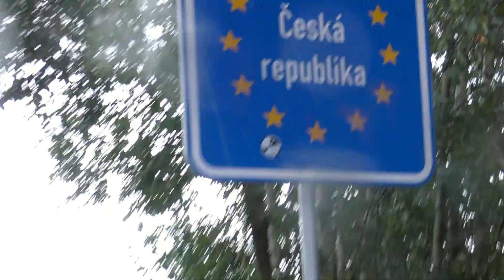Jakubská pouť 2023 / Jacobimarkt Neugersdorf 2023 - ATRAKCE (ATTRACTION) MELODIE STAR (OFF-RIDE)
Vítejte u letošního pátého zahraničního pouťového speciálu. Každý den jedno video o půlnoci zveřejníme v průběhu prosince a ledna.
Tentokrát jsme zavítali v Německu do Neugersdorfu na akci, která se jmenuje Jacobimarkt Neugersdorf (Jakubská pouť) 2023. Tato akce probíhala od pátku 28. 7. do středy 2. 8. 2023.
V prvním videu vám představíme první atrakci MELODIE STAR. Jízda pro jednu osobu 3 eura (3 EURO).
Tento zahraniční speciál byl pro vás natáčen v úterý 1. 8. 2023.